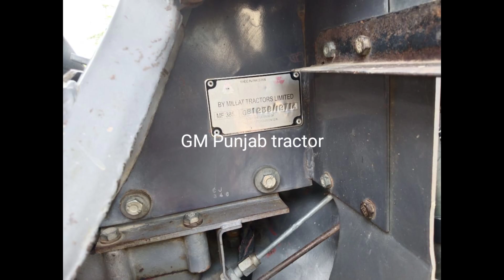Mf 385 Tractor For Sale Model 2014 VIP and low price Tractor (Gm punjab tractor)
mf 385 tractor price,
mf 385 tractor specification,
mf 385 tractor for sale,
mf 385 tractor data,